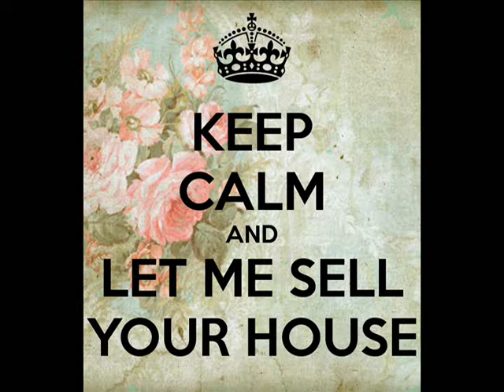Sell home for cash | Kingdom First Home Solutions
Are you looking for Real Estate Investment Deals?
You've come to the right place!  and enter your name and email in the boxes to the right and we'll send you wholesale deals that we believe would be a good fit!
Kingdom First Home Solutions is a full service residential Investment company, located in North Richland Hills, TX.  We work with many investors who are looking for deals, including wholesale properties and/or rentals thru either  cash or owner finance.  Our company looks at a lot of property and focuses on helping sellers using a variety of solutions, including:
Cash Deals
Owner Financing
Wrap Around Mortgages
Short Sales
Equity Partnering
Lease Options
Traditional Listings
NEW!
We have motivated seller leads available if you are interested.